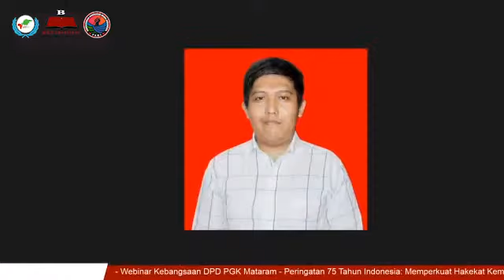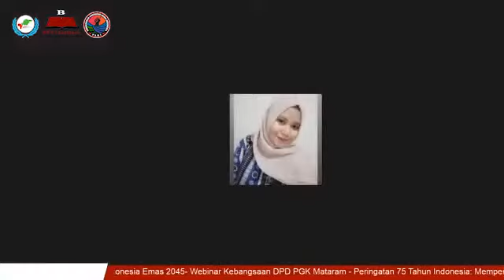HAKEKAT KEMERDEKAAN MENURUT DIN SYAMSUDDIN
Din Syamsuddin selaku Ketua Dewan Pertimbangan MUI menyebutkan bahwa kata "merdeka" sebenarnya memiliki makna lebih luas daripada apa yang biasa dipikirkan oleh manusia kebanyakan. Dalam bahasa Arab kata "Merdeka" disebut "Istiqlal". Selengkapnya tonton video ini yuk.